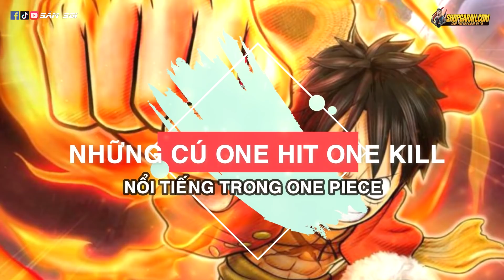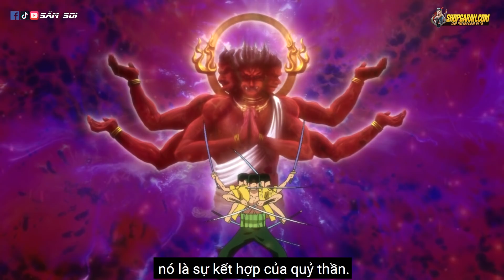Top 10 Pha One Hit, One Kill Đẳng Cấp Nhất One Piece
Điều gì khiến chúng ta nhớ nhất sau mỗi trạn chiến, chắn hẳn là những màn combat tổng, các kèo solo 1 vs 1. Bên cạnh đó, không thể không nhắc tới những khoảnh khắc, những tuyệt chiêu one hit one kill đẳng cấp làm nức lòng bao trái tim người hâm mộ

👉 tài khoản Free Fire, Liên Quân tại đây nha ae